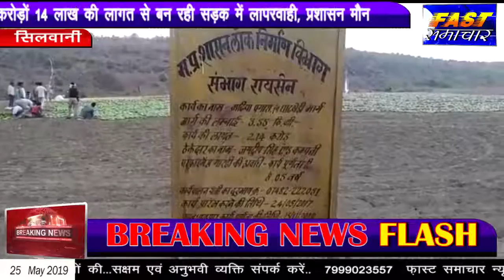सिलवानी -2 करोड़ 14 लाख की लागत से बन रही सड़क में लापरवाही, प्रशासन मौन